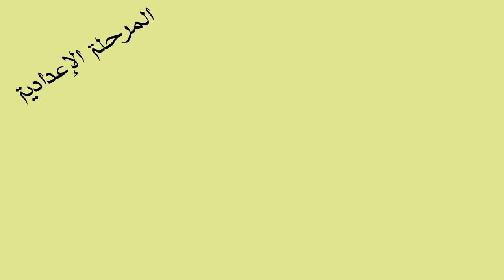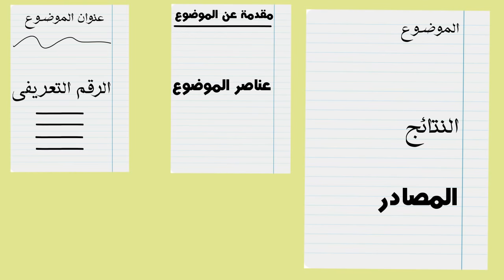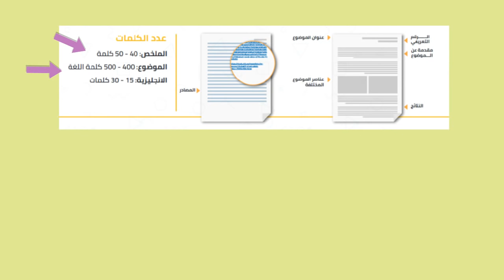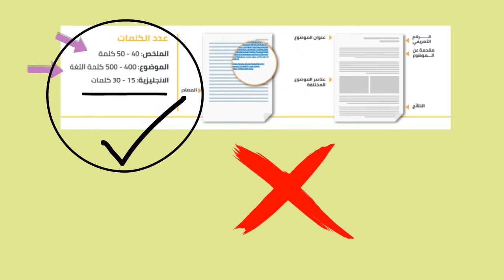اسرع طريقة لعمل البحث واسهل الأبحاث للمرحلة الإبتدائية والاعدادية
تحميل المطلوب فى الابحاث لكل الصفوف الدراسية